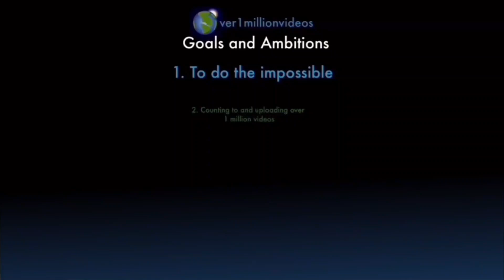Counting to ONE MILLION!!, This is Number 105,827